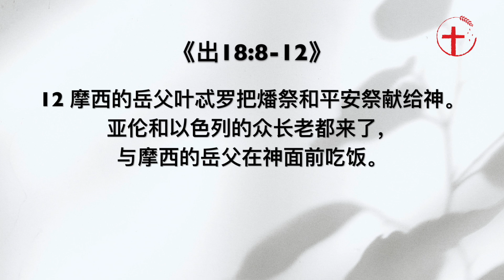为神作见证，把荣耀归给主｜每日 - 20230911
主题：为神作见证，把荣耀归给主
经文：出18:8-12
分享者：林慧君传道
简介：当我们为主作见证时，会不会不知不觉讲自己的事多过谈论神的作为和荣耀呢？我们在作见证时，是否也会避讳不提不顺利的事，只分享好的见证呢？我们在为主作见证时，应该注意哪几样事呢？

各位，我们都晓得信徒的使命就是要做神的见证人，传扬福音。今天，让我们一起来参考摩西是如何在他的岳父面前为神作见证的。我们来读：《出18:8-12》摩西将耶和华为以色列的缘故向法老和埃及人所行的一切事，以及路上所遭遇的一切艰难，并耶和华怎样搭救他们，都述说于他岳父听。叶忒罗因耶和华待以色列的一切好处，就是拯救他们脱离埃及人的手，便甚欢喜。叶忒罗说：“耶和华是应当称颂的！他救了你们脱离埃及人和法老的手，将这百姓从埃及人的手下救出来。我现今在埃及人向这百姓发狂傲的事上得知，耶和华比万神都大。”摩西的岳父叶忒罗把燔祭和平安祭献给神。亚伦和以色列的众长老都来了，与摩西的岳父在神面前吃饭。摩西的岳父，叶忒罗是米甸的祭司，是外邦人，不是以色列人。当叶忒罗来探望摩西时，摩西便抓紧机会向岳父见证神。

1、 把焦点放在神身上，而非自己。
摩西将耶和华为以色列所行的一切事和耶和华如何搭救他们都述说给岳父听《出18:8》。换言之，摩西正是在把荣耀归给神。摩西并没有提到自己做了什么，或是自己有怎样的感受，但他就是专心述说耶和华的作为，盼望人也可以认识到耶和华有多么好，多么信实有能力。这也是我们应该学习的。各位，我们人自然的倾向就是把焦点放在自己身上。我们常常有意无意地谈到自己的需要、想法、感受、成就等。即使在传福音时，我们也可能不经意地太关注自己。但我们要清楚，传福音的目的就是要把人指向神而不是我们自己。没错，在为主作见证时，我们难免会提到自己的情况和心情，甚至自己的信心。但我们不能忘记，我们为神作见证就是为了最终能跟人传福音，使人也认识到神为人类所做的最伟大、最重要的事，就是借着圣子耶稣基督的牺牲救赎了罪人。因此，一个真要为神作见证的人是必然把分享的焦点放在神身上的。

2、 分享祝福，也分享艰难。
有时，当信徒要为神作见证时，或许会觉得分享顺利的事、好的事似乎比较合适。这样人听了就会觉得信主很好、很蒙福。我们或许也会担心，若是跟人分享我们人生的艰难与困苦，人们可能就会质疑为何信主的人也会“倒霉”，仿佛我们的神没有能力或爱心来保护我们。但我们看到摩西也跟岳父分享他们一路上所遭遇的一切艰难。摩西并不怕外邦人觉得为什么神的子民也会遇到辛苦的事。这也是我们一个很好的参考。纵使我们盼望人都归荣耀给神，我们也不能向人呈现一幅虚假的美景，让人误以为只要信主了人生就一定称心如意，不会有苦难。并且听我们见证的人也不是天真的，他们只要稍微观察一下就不难会看到连基督徒在这世上也会遇到苦难。所以，如果我们在见证神时只分享好的，没有提到辛苦的，可能会适得其反，让人质疑我们的见证和福音的真实性。
其实，除了摩西之外，保罗也述说自己的软弱与所遇见的逼迫和艰难，好叫基督的能力覆庇他《林后12:9》。分享软弱怎能荣耀神呢？这是非常反常理的。当然，保罗指的“软弱”不是指罪也不是指不道德的事，那些显然是得罪神而不能荣耀神的。但软弱指的是像保罗下面一节经文说的“凌辱、急难、逼迫、困苦”《林后12:10》。事实上，连基督徒也会面临世人所面对的生老病死，和因着福音而来的试炼。但连困苦患难也是我们见证神的机会。我们可以见证神是如何帮助我们度过难关的，见证神是如何在困难还未解决时也给我们出人意外的平安，让人明白虽然人人都有自己的苦楚，但有神同在远远胜过人靠自己来面对。

3、 如果我们要领人归主，就要清楚福音的主要内容。
首先，我们要让人认识神是谁，祂的品性如何，祂做了什么，会做什么。我们要让人知道神是又圣洁公义又有慈爱怜悯的。祂且是掌管一切的，也是独一的真神。特别，我们要提到神与人的关系。人是被神创造的，所以人是唯有与神和好，与神同行才能兴盛的。再来，我们也要指出为何人类会面对问题。那正是因为他们犯罪悖逆神、拒绝神。我们要向人解释罪不单是指人在行为上实际犯下的罪，而是拒绝造他们，且赐他们一切的神之罪。当然，我们也要告诉人犯罪的后果，不但是今生的后果，更是永远地狱的审判。重要的，我们也必须把人指向解决法——基督的救赎，让人知道唯有借着信靠耶稣，人的罪才能被赦免，人才能脱离罪的刑罚，人才可以与神和好，得着永生。所以，传福音的终极目的是要劝人认罪、悔改、接受基督的救恩。
弟兄姐妹，你也像摩西一样时常懂得把握机会来为主作见证，以至最终能把福音告诉人，盼望他们也能信主得救吗？但愿神给我们这样的心来成为神忠心的见证人！